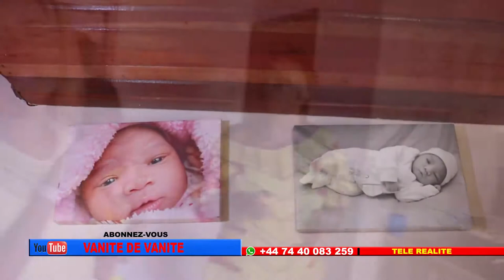TELE REALITE:LA VIE AVEC MA MERE SOURDE/ LIFE WITH MY DEAF MUM. Prt 2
Aidez-nous à aimer et à partager notre théâtre, nos comédies, nos séries et nos films avec vos proches.

Nous vous remercions pour votre soutien et n'oubliez pas de nous donner un petit encouragement pour en ajouter de meilleurs à notre chaîne.